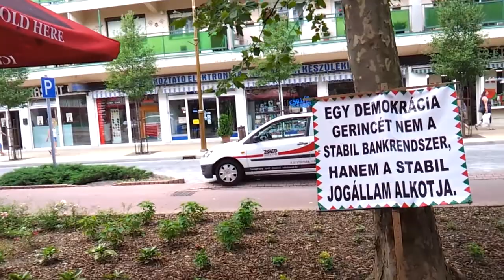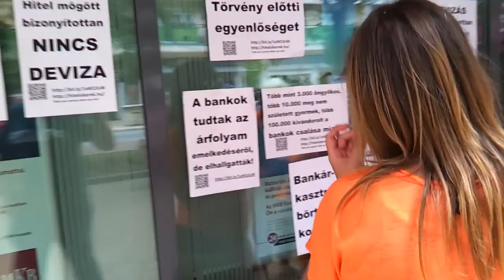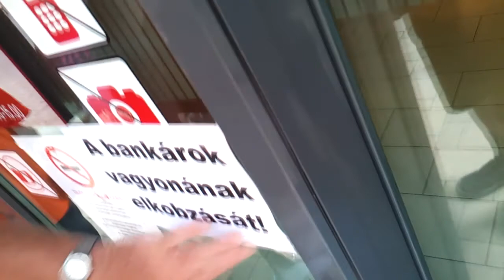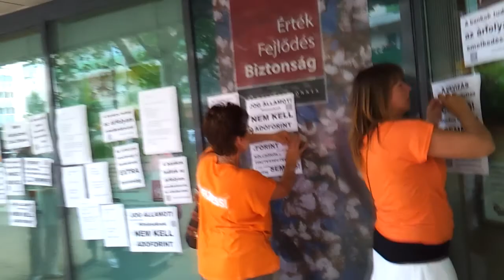30/32 Békamenet Zalaegerszegen 2014.07.25